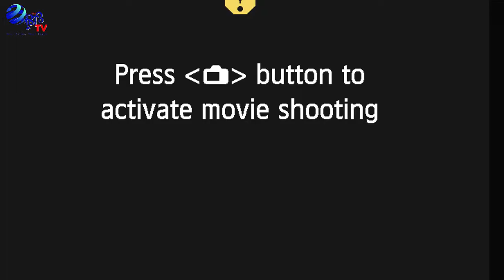1873 Mentee Circles Episode 1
Welcome to the 1873 Mawere Mentee Circle an initiative of members of the 1873 Network aimed at broadening and deepening institution and capacity building.  Is it not ironic that the addresses where wisdom and understanding about the idea mentor-ship exist and the people to whom we must look up to? Tonight we will talk about the possible power of mentor-ship in delivering the promise of a better society. What do I need to be part of a future in which I have a stake